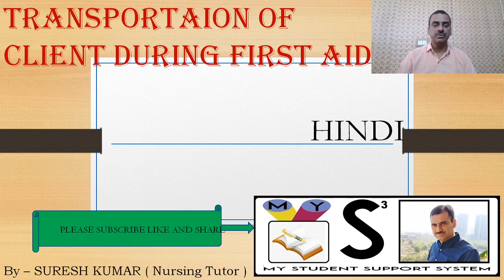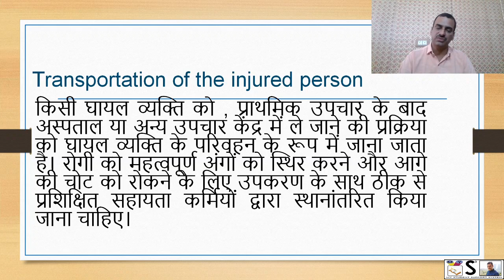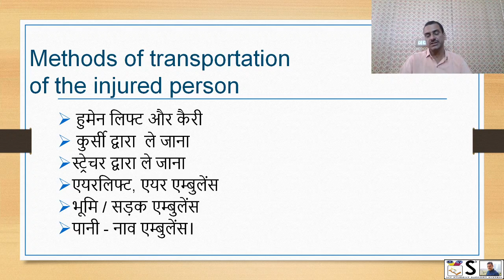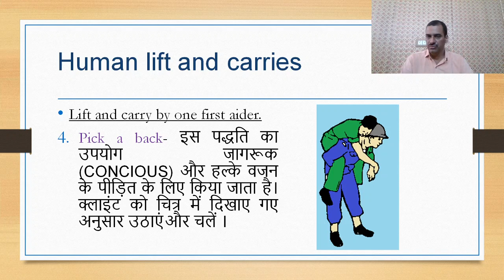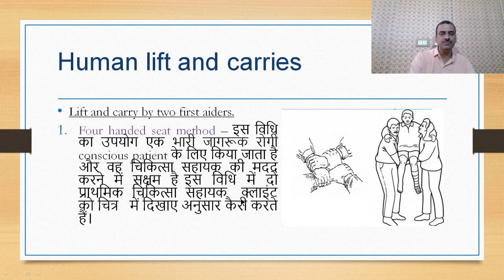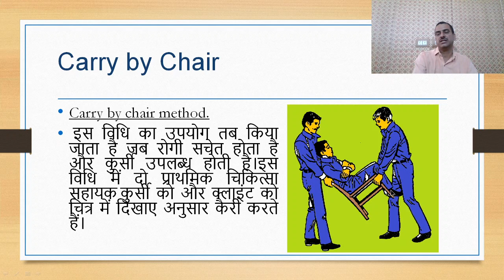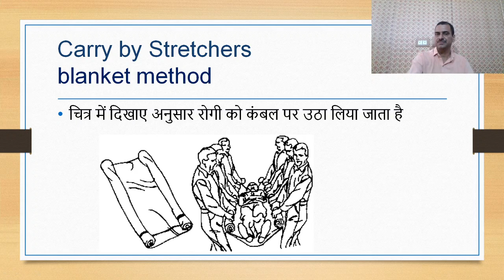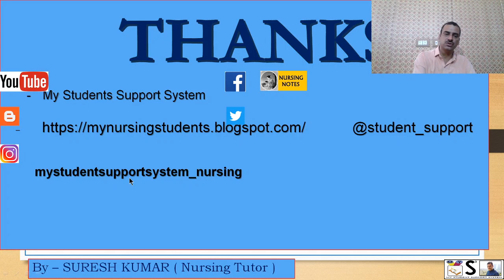TRANSPORTAION OF INJURED HINDI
THIS VIDEO EXPLAINS about transportation of injured client IN EASY WAY
YOU CAN JOIN FACEBOOK GROUP FOR MORE SUCH VIDEOS BY THIS